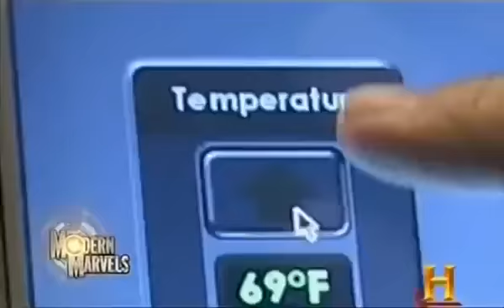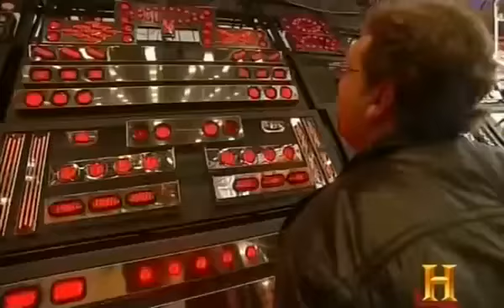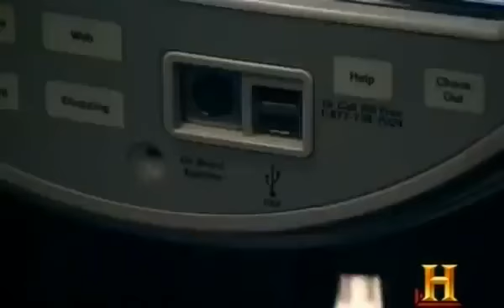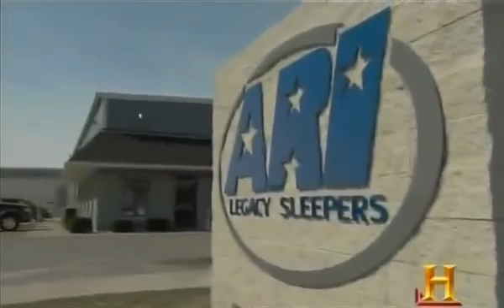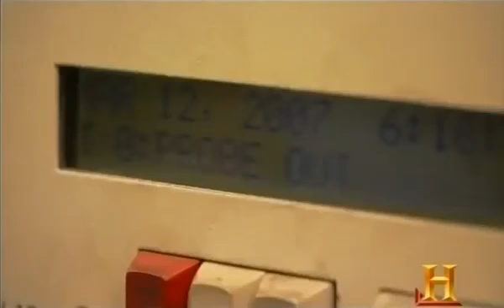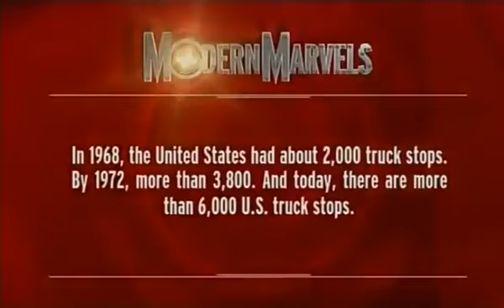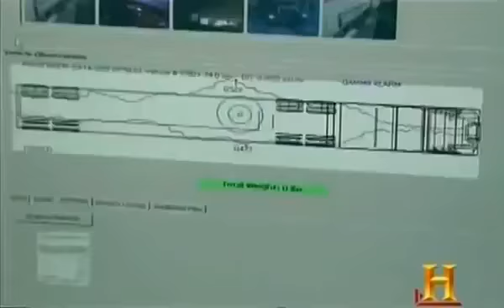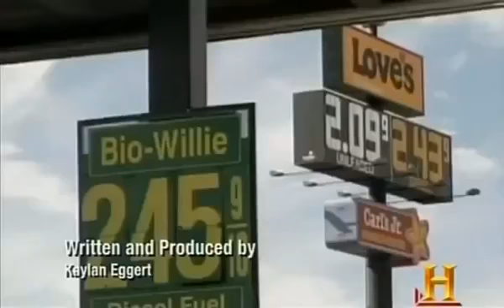Modern Marvels Truck Stop 360p